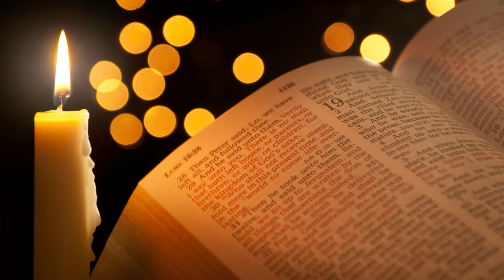Worship Music For Christmas - Holly Jolly Christmas (Merry Christmas & Happy New Year)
Worship Music For Christmas - Holly Jolly Christmas (Merry Christmas & Happy New Year) is originally created by Azinity Music. Azinity Music owns the copyright to these original music works.

Worship Music For Christmas - Holly Jolly Christmas (Merry Christmas & Happy New Year) is composed for celebrating Christmas and New Year.

All our music licenses are Creative Commons Attribution 4.0 International Public Licenses (CC BY 4.0). You are free to copy, redistribute in any medium or format, remix, transform, and build upon our music for personal and commercial use. But you must give credit by following the attribution instructions below, and indicate if changes were made to Worship Music For Christmas - Holly Jolly Christmas (Merry Christmas & Happy New Year).

Attribution Instructions:
1. Copy and paste the full text and links below in the description of your work
2. Link “The music” to this YouTube music video.